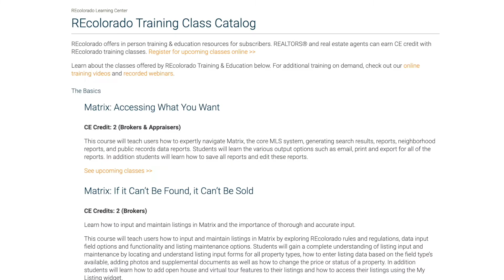Jim Wanzeck Interviews Deb Shipley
In this interview, Jim Wanzeck of RE/MAX Masters Millennium interviews Deb Shipley of REcolorado. Shipley talks about her background, how REcolorado adapted to navigate the pandemic, and upcoming innovations.